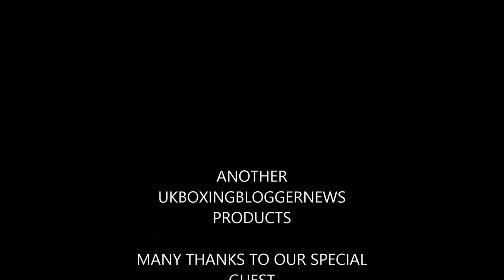WEEKLY BOXING SHOW- E01- GUEST GARY LOGAN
WEEKLY BOXING SHOW- EPISODE WITH  GARY LOGAN BOXNATION TV PUNDIT AND BOXING TRAINER. THIS EPISODE WE TALK BERNARD HOPKINS LEGACY, FIGHT WITH KOVALEV AND BERNARD'S RECENT CONTROVERSIAL COMMENT. WE COVER THE EUBANK JR NO SHOW, CHAVEZ JR SIGNING WITH AL HAYMON AND GIVE FIGHT PREDICTIONS.